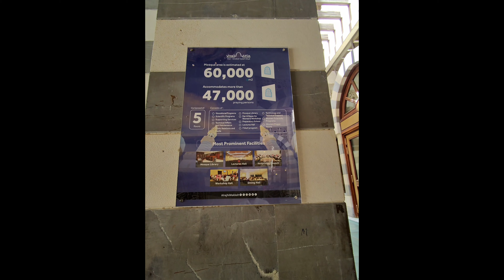Her son Built a Masjid in her Honor-Masjid Aisha Rajhi in Mecca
Explore the grandeur and innovation of the Aisha Al-Rajhi Mosque, a prominent landmark nestled within the sacred city of Makkah Al Mukarramah. Owned by the Suleiman bin Abdulaziz Al-Rajhi Endowment Company, this mosque stands as a testament to modern architecture and thoughtful design.

Opened in 2013 Shaaban 1434 AH, Aisha Al-Rajhi Mosque was a heartfelt endowment by businessman Sheikh Suleiman Al-Rajhi, dedicated to his mother. Strategically situated in Makkah's Naseem neighborhood, it falls within the revered confines of the Great Mosque of Mecca, making it a favored destination for visitors seeking spiritual solace.

Architecturally, Aisha Al-Rajhi Mosque is a masterpiece. Drawing inspiration from Mamluk-style design, its walls are adorned with intricate Mamluk decorations. Towering above are stunning domes—a large dome with a diameter of 13.20 meters and smaller domes with heights reaching 34 meters. The mosque is also graced by two imposing minarets, one soaring to an impressive height of 68 meters.

Beyond its aesthetic allure, this mosque is equipped with cutting-edge technology. From state-of-the-art audio systems and simultaneous translation capabilities for six languages (including sign language for the deaf), to water treatment facilities that ensure clean ablution water and irrigation, Aisha Al-Rajhi Mosque prioritizes convenience and accessibility for worshippers.

The mosque's expansive external spaces span approximately 10,899 square meters, accommodating up to 47,084 worshippers, with additional spaces for gatherings and prayer. Inside, there's room for 22,320 worshippers, while the outer courtyards and roof can host 18,164 and 6,600 worshippers respectively.

Join us on a virtual tour of Aisha Al-Rajhi Mosque, where tradition meets technology, and spirituality finds a harmonious home amidst the purest parts of the earth. Discover the legacy and significance of this architectural gem, dedicated to fostering community and spiritual growth.